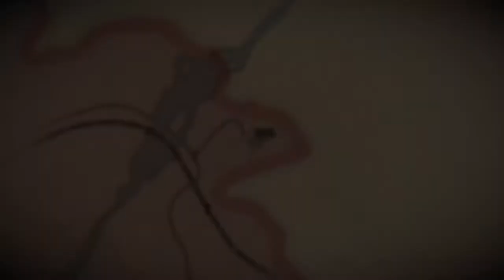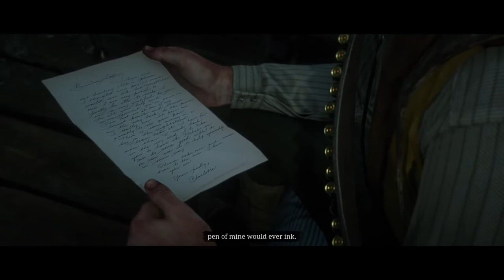Red Dead Redemption 2 Part 49 # Farkasvadászat